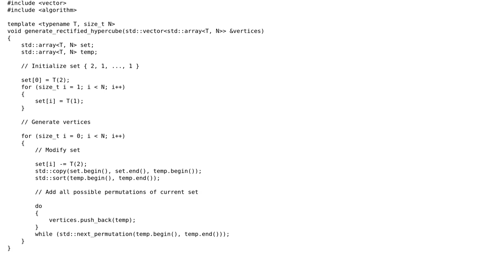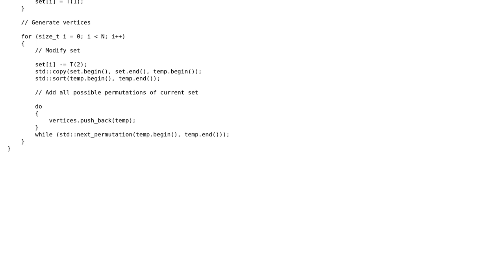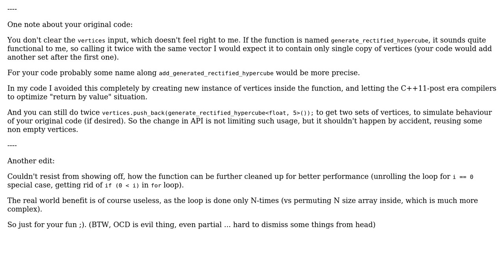Code Review: Generating vertices of the rectified hypercube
With thanks & praise to God, and with thanks to the many people who have made this project possible! You are responsible for your own actions.